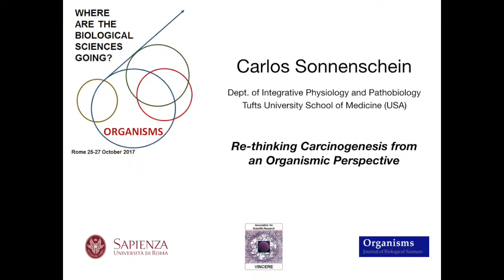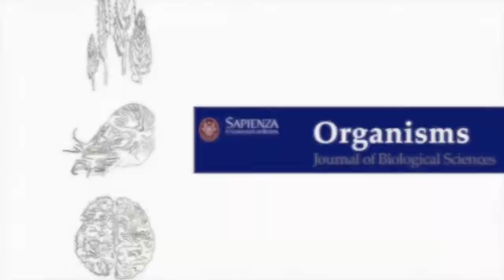Carlos Sonnenschein - Carcinogenesis and organisms